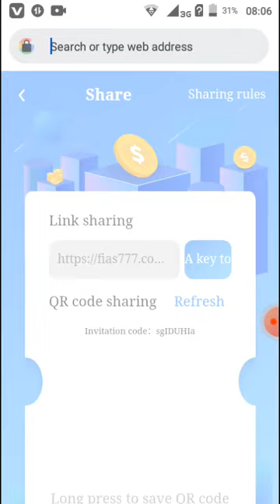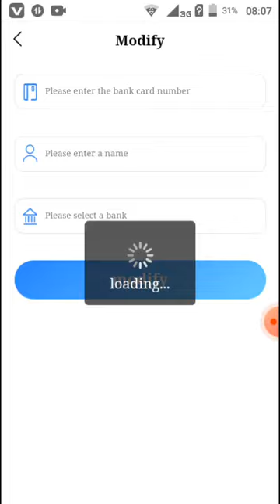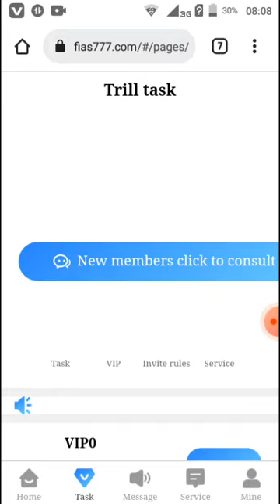fias 777 link shear በማርግ ብር መስራት እንዳያመልጣችሁ ትንሽ ቀን ቀርዉ-fias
elden ring
make money online fast#fias_777
abel birhanu
seifu on ebs
ethiopia
how to make money online in ethiopia
Fias 777
how to make money online in ethiopia 2021
fias
fias real or fake
fias 777 Make money online
fias jons
fias my
fias
fias Ethiopia
how to make money in ethiopia
how to make money online fast in ethiopia
fias,777,real,fiasmakemoneyonli,
fias
how to work online in ethiopia 2021